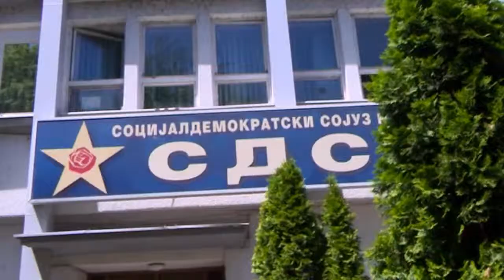Камења и стапови пред седиштето на СДСМ – новинарите бараат да запрат нападите и притисоците врз нив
Новинарите денеска пред СДСМ го искажаа својот револт поради насилството врз медиумите. Тие симболично, пред партиското седиште, оставија стапови и камења, и го повикаа СДСМ да запре со притисоците врз новинарите и медиумите, како и физичките напади врз медиумските работници.